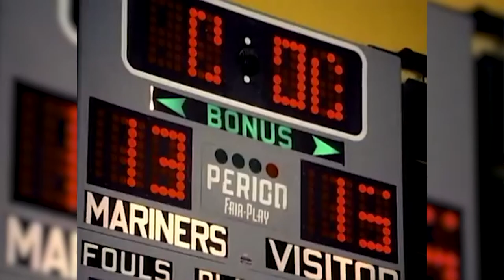AV8B Harrier Carrier Landing - DCS - VR Attempt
Just having a fun time, learning how to fly the AV8B, A10 and UH1 in Digital Combat Simulator with the Quest VR + Link. Eventually, I'll be able to play a campaign mission, without throwing my laptop out the window.